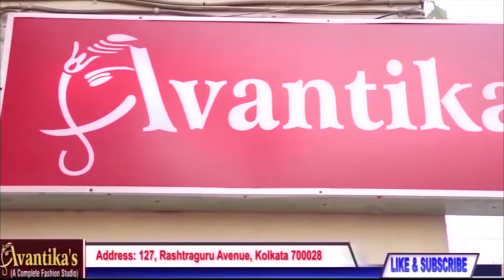AVANTIKA'S || Episode-283 || Sambalpuri silk & Berhampuri silk Special Episode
Episode 283
Sambalpuri , Berhampuri silk , Tusser

1no. Sambalpuri silk 19450

2no. Bichitrapuri silk 19950

3no. Bichitrapuri silk 21750

4no. Bichitrapuri silk 19950

5no. Aswini silk 22950

6no. Pasapalli silk 22650

7no. Pasapalli silk 24950

8no. Pasapalli silk 25650

9no. Pasapalli silk 25650

10no. Hajar buta silk 27900

11no. Berhampuri check 22450

12no. Berhampuri 21450

13no. Berhampuri big pallu 18950

14no. Berhampuri checks 17950

15no. Berhampuri multy temple 17450

16no. Berhampuri 16950

17no. Berhampuri 15950

18no. Berhampuri 10950

19no. Berhampuri 10950

20no. Berhampuri 9950

21no. Berhampuri 9950